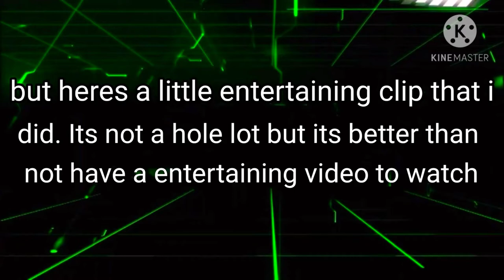watch video 📷 late video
if butts and nuts go together like coconuts we will all have a merry Christmas